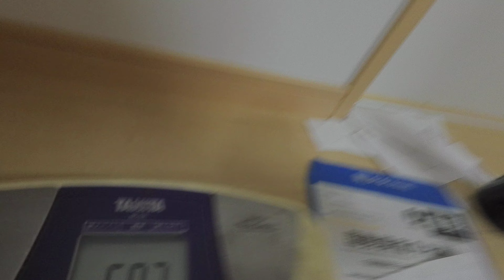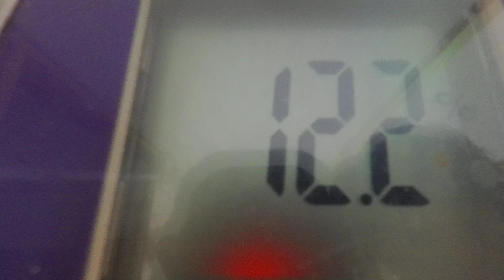さば水煮缶：６月２６日の食事と体重（５７・2ｋｇで6０・０ｇ減量）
６月２６日の食事と体重（５７・2ｋｇで6０・０ｇ減量）

夜食
「豆菓子」
豆菓子：５０ｇ
胡桃　：２００ｇ
「ブラックコーヒー」
朝食

晩飯
「鯖水煮缶」
鯖水煮缶：１個
刻み葱：適量
醤油：適量
酢：適量
「出汁オムレツ」
卵：ＬＬ４個
塩：少々
水：４０ｃｃ
和風だし：小匙２杯
「トマト缶詰」
トマト缶詰：１個４００ｇ
「白御飯」